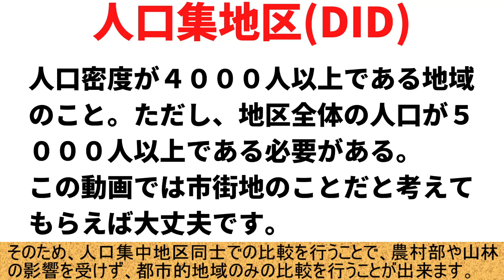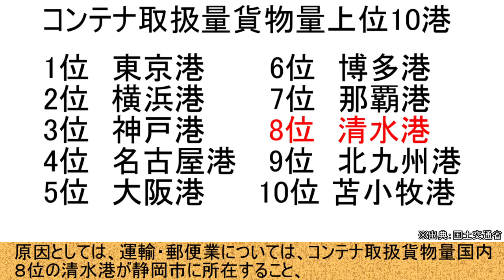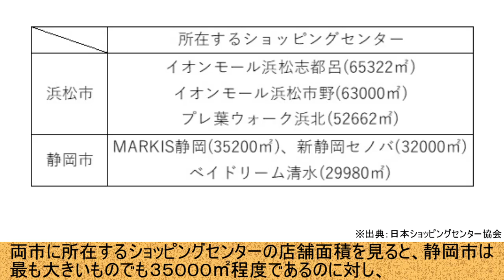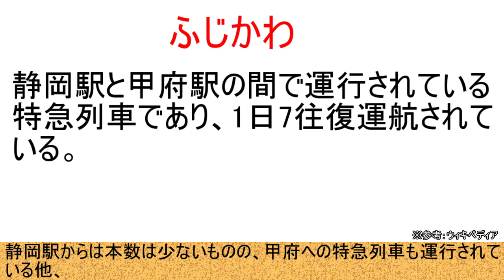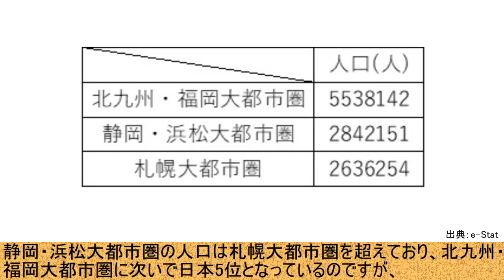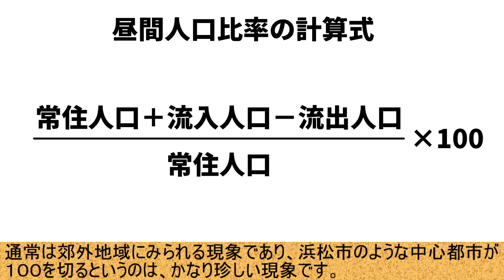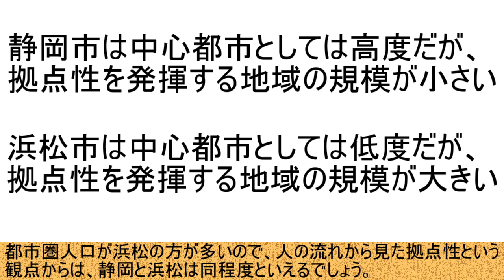【静岡VS浜松】静岡と浜松ってどっちが都会なの？多方面から比較してみめてみた！【都市比較/ゆっくり】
参考・出典リスト
e-Stat「平成27年国勢調査 」
東京大学空間情報科学研究センター「大都市雇用圏（MEA）データ」
東京大学空間情報科学研究センター「都市雇用圏（Urban Employment Area）コード表」
静岡県「平成30年度しずおかけんの地域経済計算」
以上3月17日にアクセス
e-Stat「2014年社会・人口統計体系 」
上場企業リサーチ「静岡県に本店登記のある上場企業一覧」
土地代データ「公示地価 市町村ランキング 2021年［令和3年］」
国税庁「令和3年分名古屋国税局各税務署管内の最高路線価」
国税庁「令和３年分都道府県庁所在都市の最高路線価」
国土交通省「2020年の国内港湾のコンテナ取扱貨物量（速報値）」
日本ショッピングセンター協会「都道府県・市区町村別SC一覧」
以上3月18日に閲覧
日経テレコン「静岡県 日経225の会社」
以上3月19日に閲覧

都市対決、対決、VS、小売販売額、どっちが都会